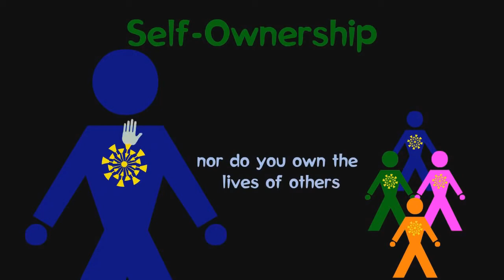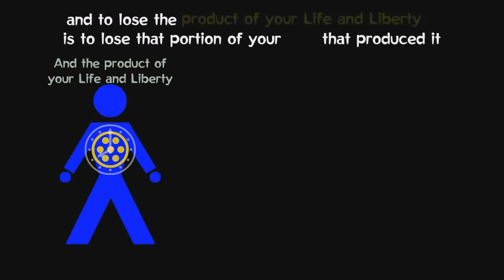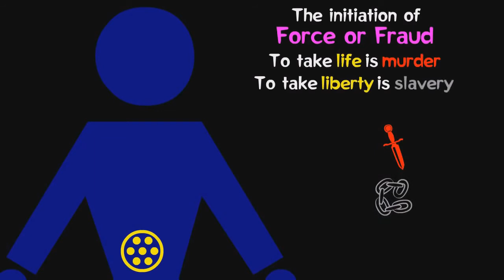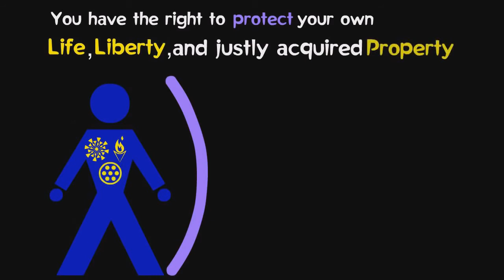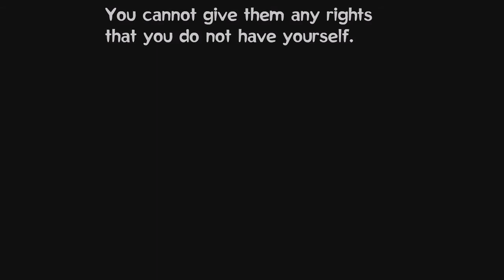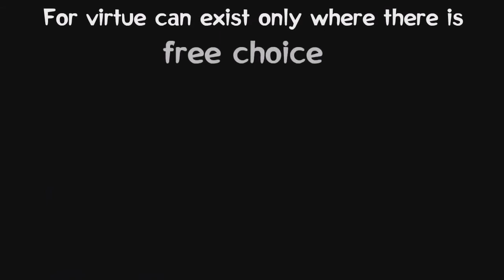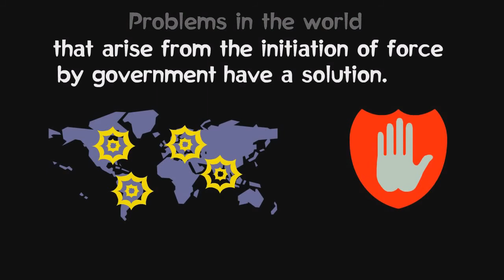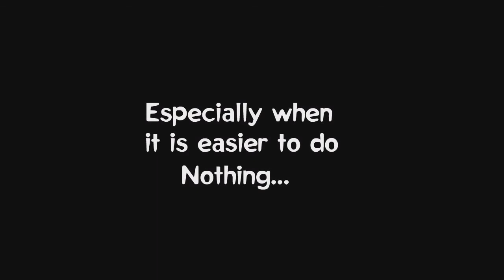The Philosophy of Liberty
Why do people STILL want to be slaves?

You know you aren't free, you aren't stupid.

Don' t you want to be free???